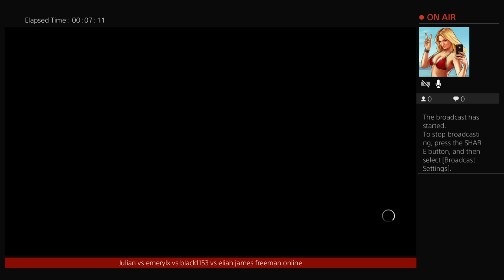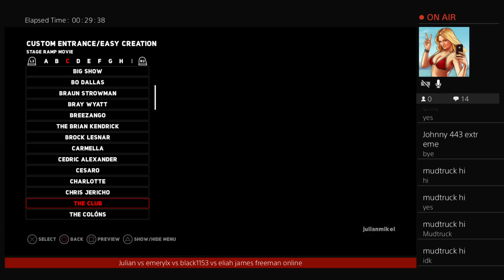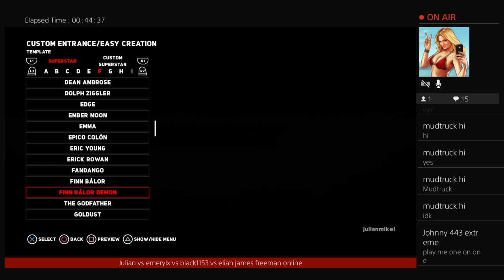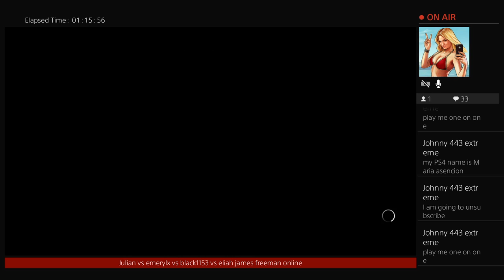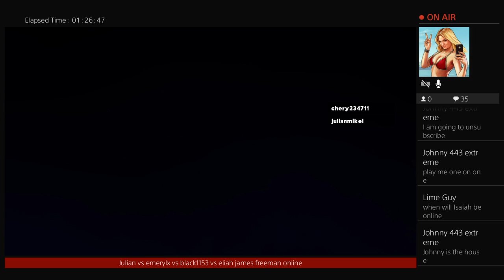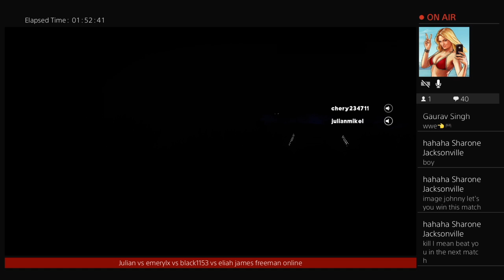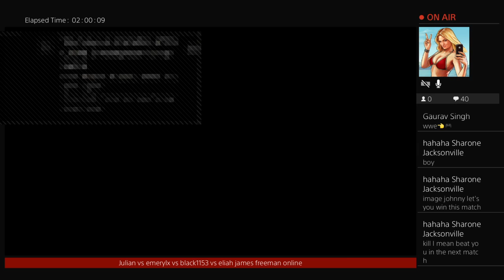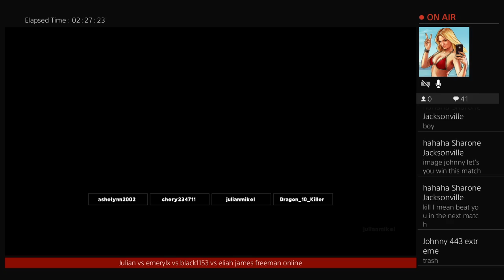Julian vs emerylx vs black1153 vs elijah james freeman online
The boss